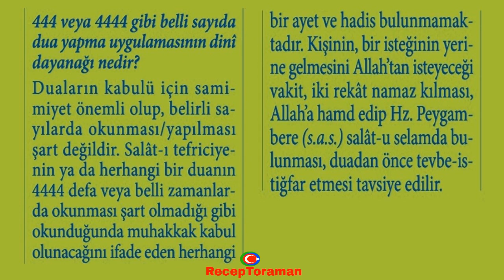Belli Sayıda Dua Yapma Uygulamasının Dini Dayanağı Nedir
444 veya 4444 gibi belli sayıda dua yapma uygulamasının dini dayanağı nedir?

Duaların kabulü için samimiyet önemli olup, belirli sayılarda okunması/yapılması şart değildir. Salatı tefriciyenin ya da herhangi bir duanın 4444 defa veya belli zamanlarda okunması şart olmadığı gibi okunduğunda muhakkak kabul olunacağını ifade eden herhangi bir ayet ve hadis bulunmamaktadır. Kişinin, bir isteğinin yerine gelmesini Allah'tan isteyeceği vakit, iki rekât namaz kılması, Allah'a hamd edip Hz, Peygambere (s.a.s.) salâtu selamda bulunması, duadan önce Tevbe istiğfar etmesi tavsiye edilir.

* 7’den 70’e herkesin rahatça öğrenebilmesi, rahatça ezberleyebilmesi için 32 farz nelerdir. Eğlenceli ve orijinal 32 farz şarkıları, şiirleri ve ezgileri ile ilgili çalışmalarımıza ulaşmak için